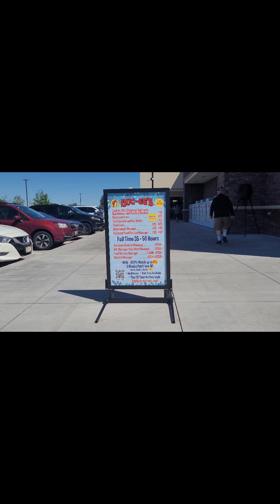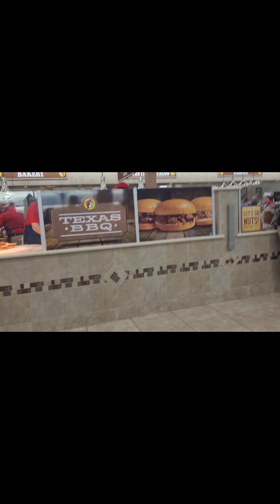Shopping @ Buc-ee's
Buc-ees Florence is about 53,000 sqr ft. It's a gas station and convenient store.